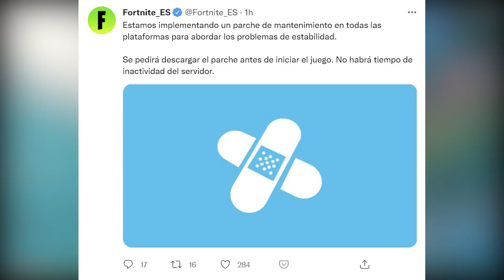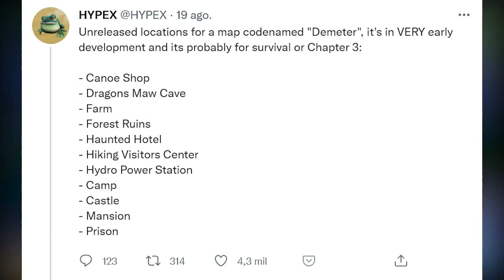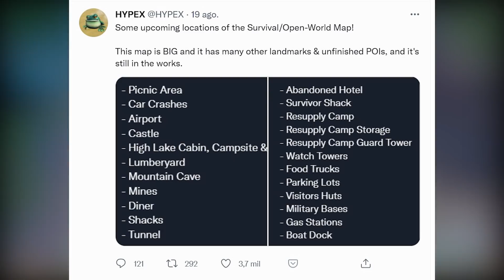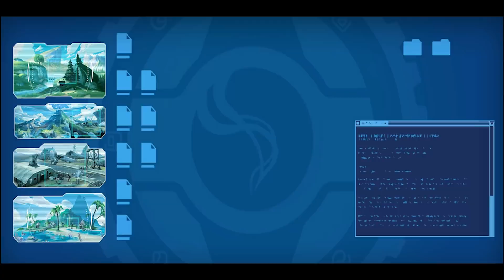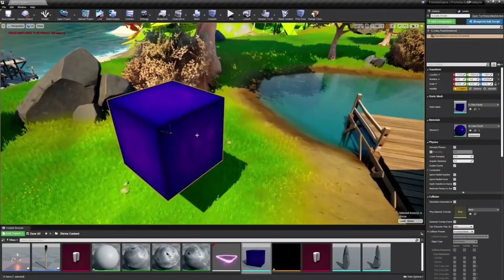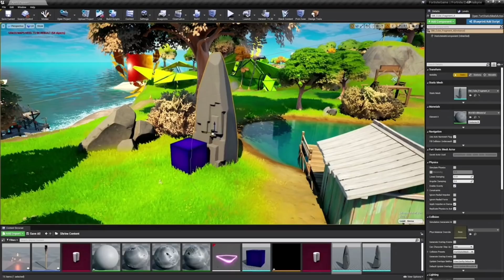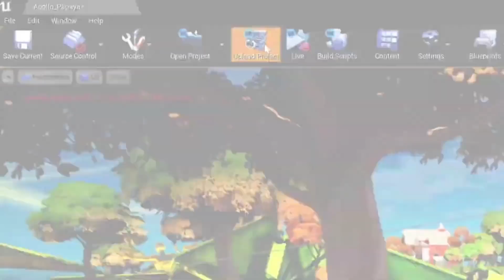*NUEVO MAPA* Fortnite MODO SUPERVIVENCIA FILTRADO!! (R.I.P Battle Royale)